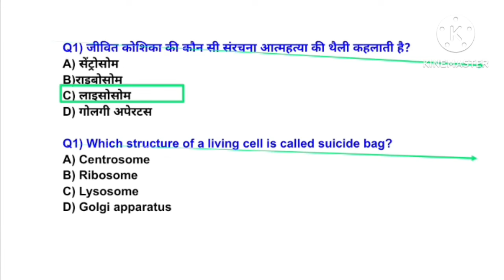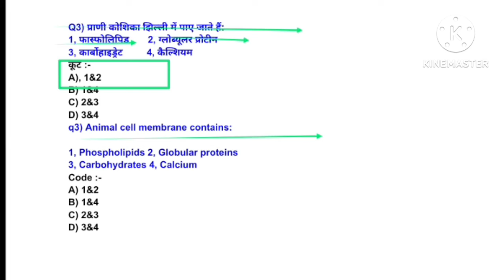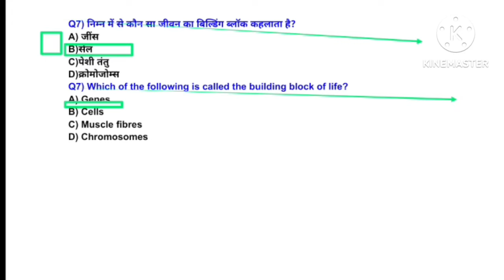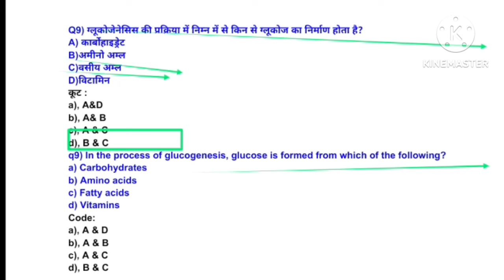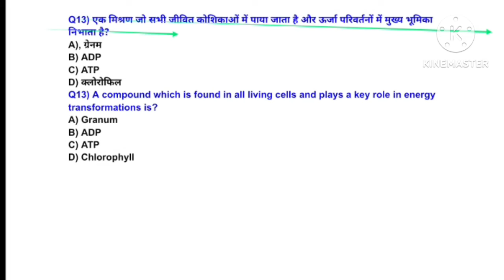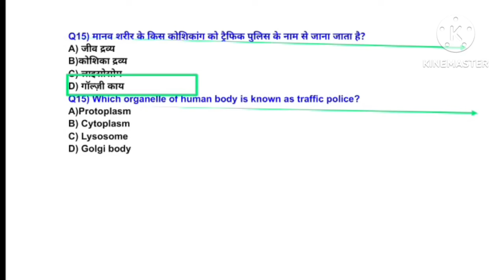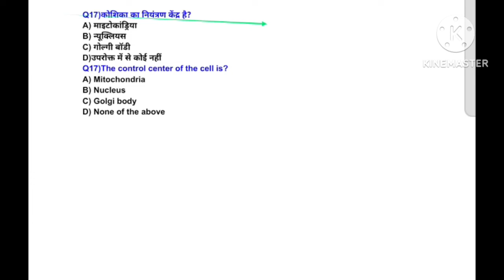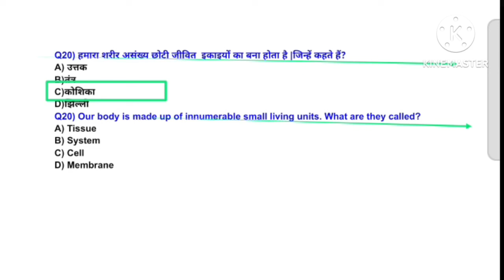Anatomy & physiology best MCQ practice/MPVARG2 physical education MCQ/UPTGTPGT/UPLTGREAD/BPSC tre4.0